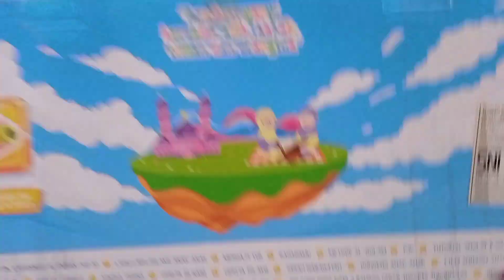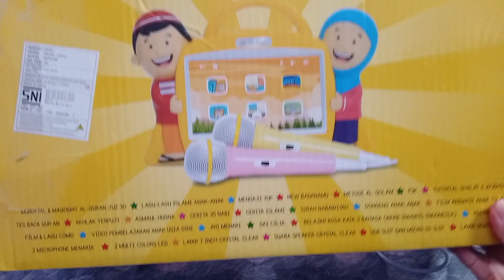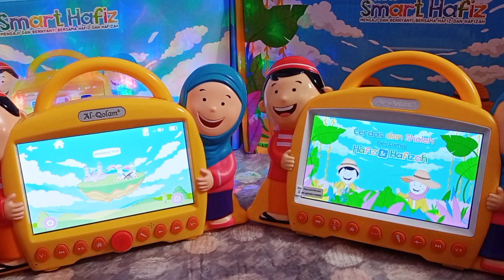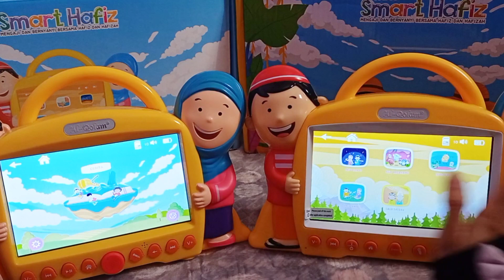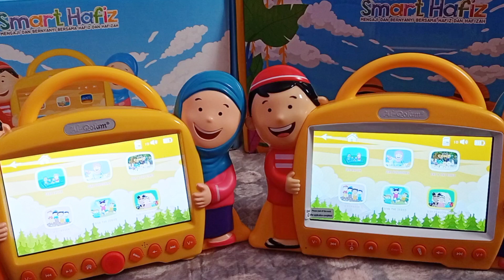Perbedaan Smart Hafiz Versi 2, versi 3, dan versi 4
Hi, Assalamu'alaikum
Di video kali ini aku mau share Review Lengkap Perbedaan Smart Hafiz Versi 2, versi 3, dan versi 4

Tahukan Bunda??

Smart hafiz selain bisa menjadi pengganti gadget untuk anak, juga bisa digunakan untuk mengenalkan karakter pada tumbuh kembang anak di usia dini.

Konten-konten yang terdapat dalam Smart Hafiz tidak hanya menghibur tapi juga baik untuk perkembangan karakter anak.

Yuk Bun, hadirkan Smart Hafiz untuk menemani si kecil dan mengenalkan karakter pada tumbuh kembang anak.

Mau tau apa saja Perbedaan Smart Hafiz Versi 2, versi 3, dan versi 4 ?

Semoga video Review Lengkap Perbedaan Smart Hafiz Versi 2, versi 3, dan versi 4 bermanfaat :)